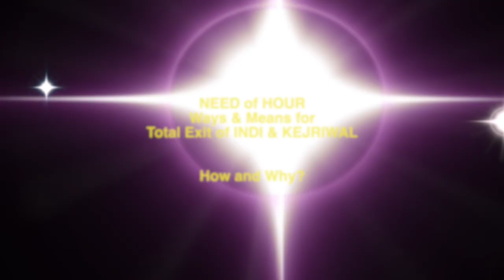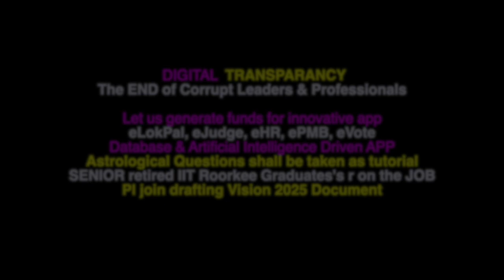IITian Saxena & Sinha on - Ways & Means for Total Exit of INDI & KEJRIWAL - How and Why?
मोदी जी के साथ देश का विकास है देश की जनता का विश्वास आशीर्वाद पीएम मोदी जी के साथ है केवल केवल देश को लूटने वाले देश के भ्रष्ट नेता परेशान हैं मोदी है तो मुमकिन भ्रष्टाचार खत्म होगा।

MaBharti Talk Show

Case Study on astrological reasions on A to Z

Prof. Astrology Anil Jain

The content provided on MaBhart.Vision2025 is for informational and entertainment purposes only. The views and opinions expressed in our videos are those of the creators and do not necessarily reflect the official policy or position of MaBhart.Vision2025 or any other organization.

We do not make any representations or warranties of any kind, express or implied, about the completeness, accuracy, reliability, suitability, or availability with respect to the content contained on our channel for any purpose. Any reliance you place on such information is therefore strictly at your own risk.

We encourage our viewers to do their own research and consult with professionals before making any decisions based on the information provided on our channel. We will not be liable for any losses, injuries, or damages from the display or use of this information.

By accessing and viewing our channel, you agree to waive any claims against MaBhart.Vision2025 and its affiliates, agents, representatives, and employees from any and all liability, loss, or damage arising from or in connection with the use of or reliance on the information presented on our channel.